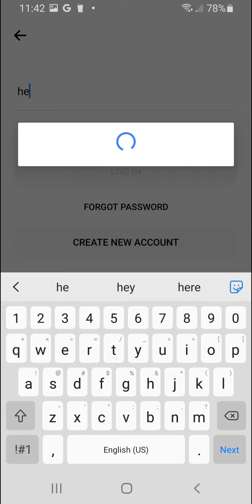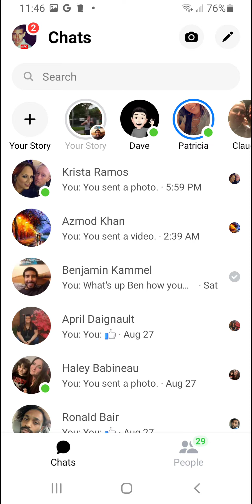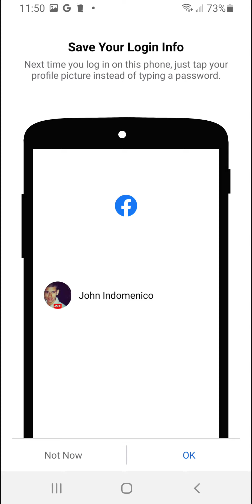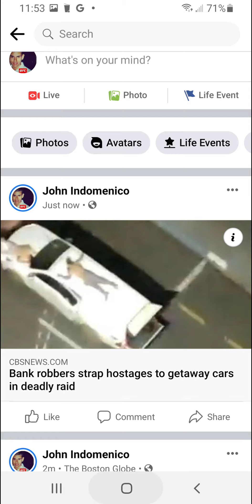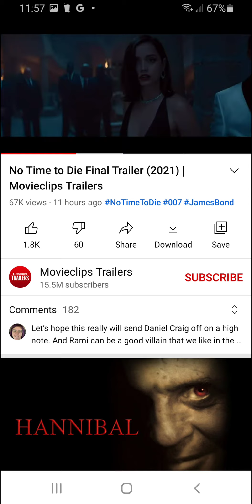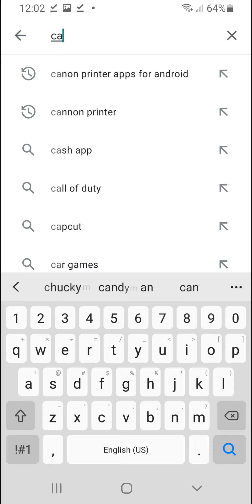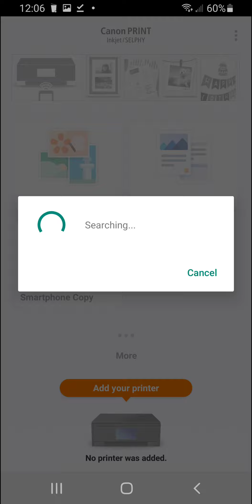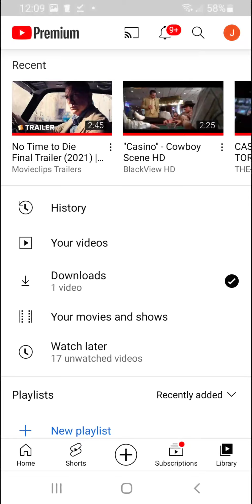September 1, 2021